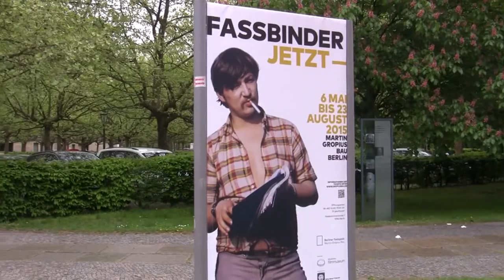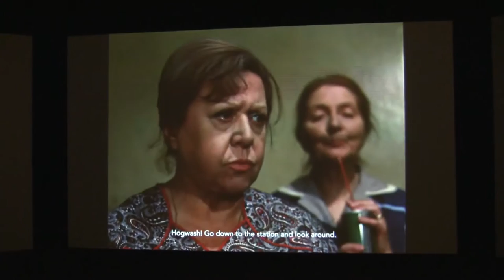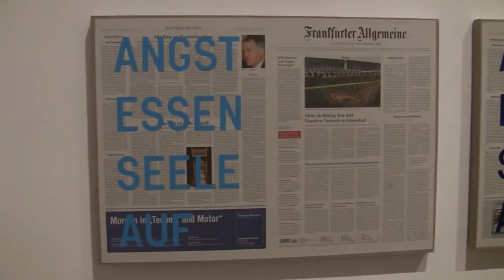Fassbinder – Jetzt: Ausstellung im Martin-Gropius-Bau, Berlin (exhibition on Rainer W. Fassbinder)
Interview with curator Hans-Peter Reichmann and impressions of the exhibition "Fassbinder – Now" from 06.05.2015 to 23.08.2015 at the Martin-Gropius-Bau, Berlin... read more in German:

Interview mit Kurator Hans-Peter Reichmann und Impressionen der Ausstellung "Fassbinder – Jetzt" vom 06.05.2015 bis 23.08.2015 im Martin-Gropius-Bau, Berlin.

Staatsbegräbnis unter Bergen von Archiv-Schutt: Die Hommage zum 70. Geburtstag von Rainer Werner Fassbinder wird beim Umzug von Frankfurt in den Martin-Gropius-Bau auf den dreifachen Umfang aufgebläht. Papierstapel erschlagen nun das Regie-Genie.